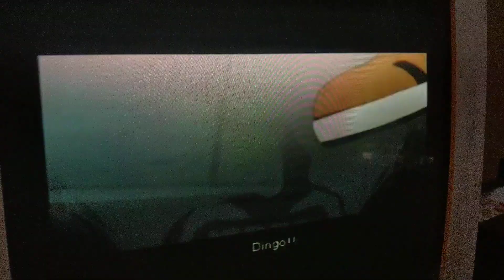People dig him. Mr. Egret.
The coolest non wild dog Dingo to ever visit Phobos.